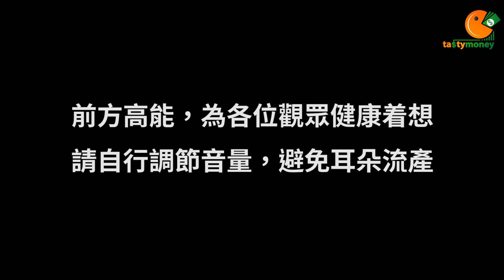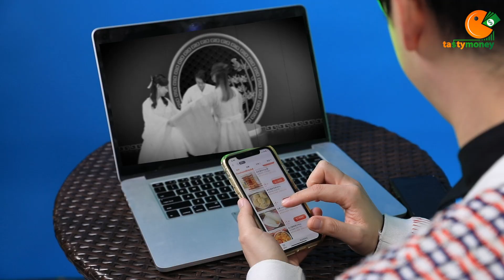小編落街無錢買麵包|美團(3690)| Tasty Money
買麵包仲邊使落街架，等魏力教精你地啦！

TASTY 股評人專欄及小炒模擬倉